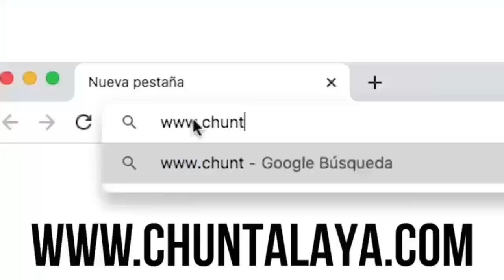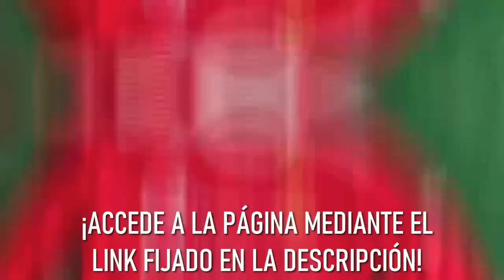DECEPCIÓN Y PREOCUPACIÓN | UNIVERSITARIO 2-1 AYACUCHO | MORIR O VIVIR EN EL CLÁSICO ¿Hay con que?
DESCARGA OneFootball TOTALMENTE GRATIS:
¡LA MEJOR APP QUE TE TENDRÁ INFORMADO DEL MUNDO FÚTBOL!

Regístrate en CHUNTALA YA! Juega y gana como un campeón!
Para que dupliques la ganancia de tu apuesta con beneficios exclusivos!

COMPRA LAS MEJORES PRENDAS DEPORTIVAS EN PRO JERSEY SHOP!